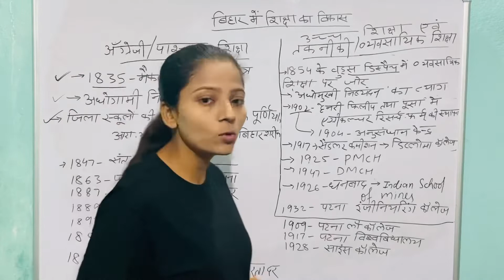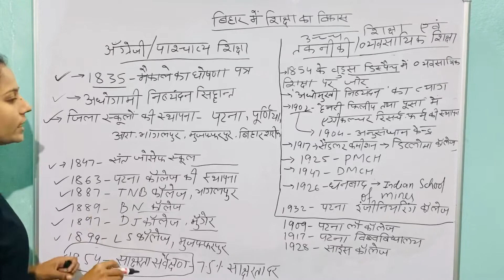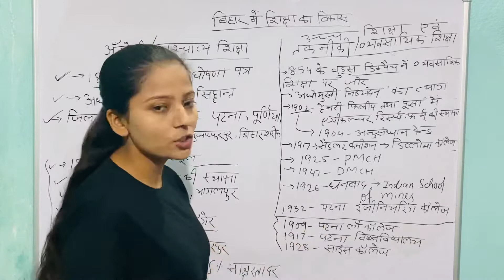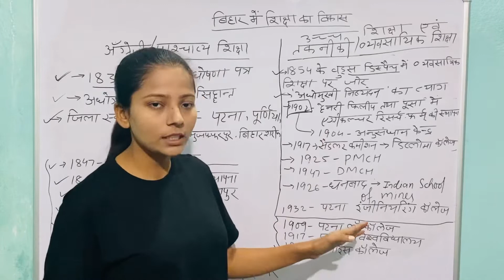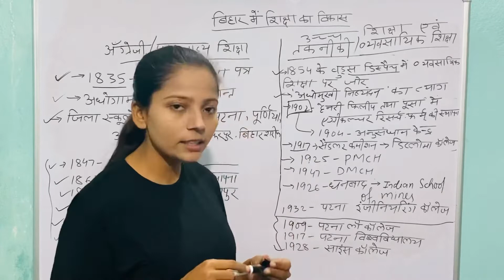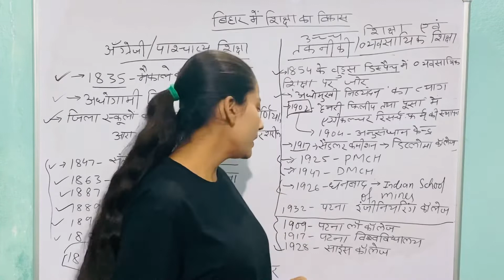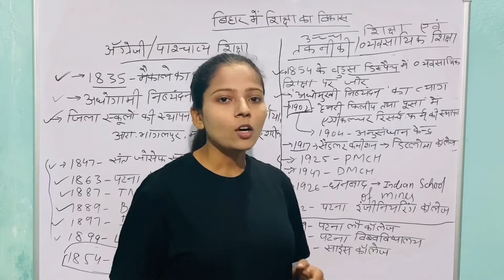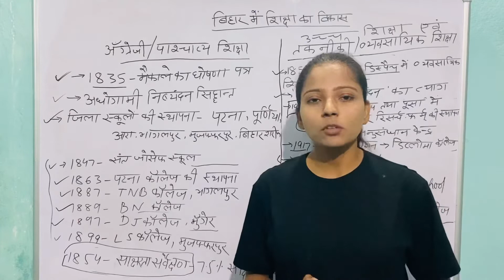bihar mein paschatya aur takniki siksha ka vikash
This video is going to be helpful for those students who are preparing for Bihar pcs exam. This is a mains oriented video in which gs paper 1 history section is done.
bihar mein pashatya siksha ka vikash
western education in Bihar during British rule
bpsc mains